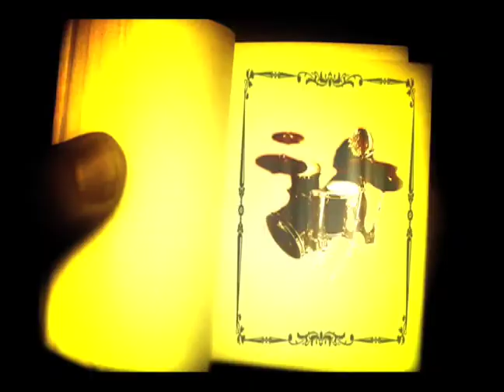The Cardinal Sin "Eye Opener"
Directed by Justin Staggs